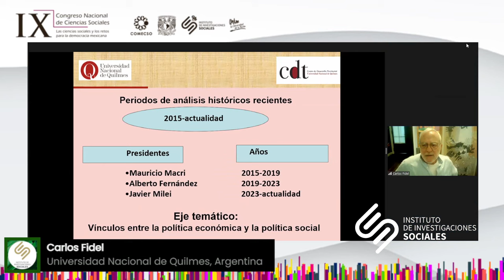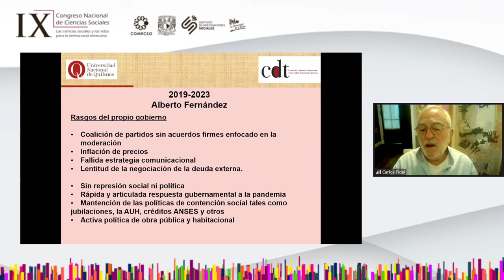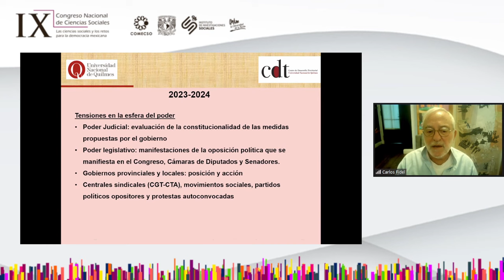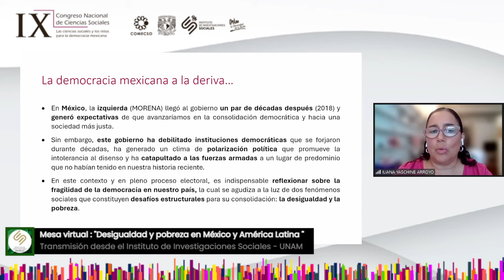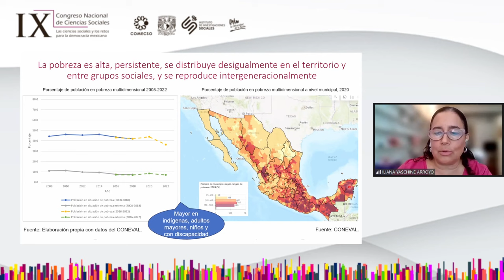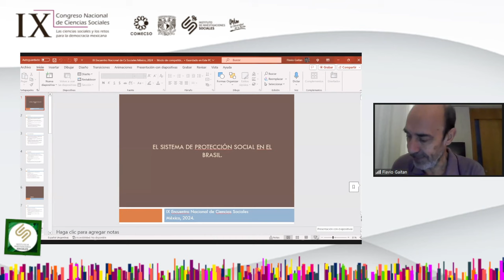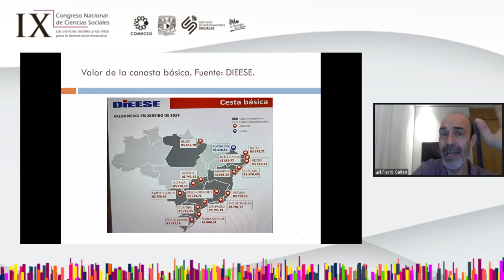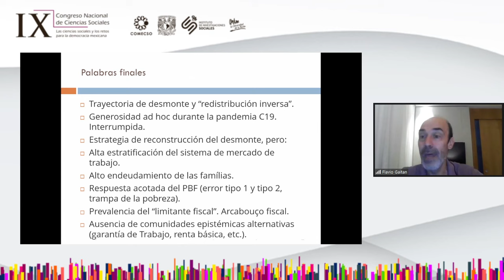COMECSO 2024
Mesa virtual: "Desigualdad y pobreza en México y América Latina en el marco de los retos para la democracia"

Ponentes:

Carlos Fidel
Universidad Nacional de Quilmes, Argentina

Flavio Gaitán
Universidad Federal de Integración Latinoamericana, Brasil

Iliana Yaschine
Programa Universitario de Estudios del Desarrollo-UNAM

Comentarista: Alicia Ziccardi
Instituto de Investigaciones Sociales-UNAM

Control de cámaras: Tonatiuh Pitol